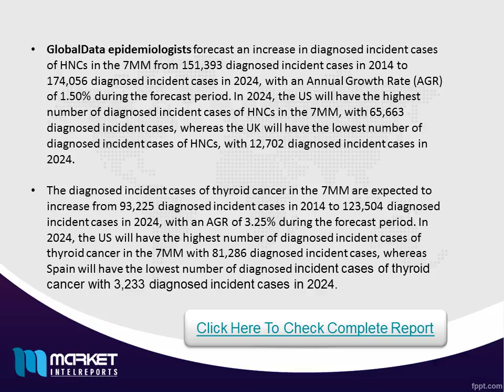Strategic Analysis on Global Head and Neck Cancers Forecast to 2024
Head and neck cancers (HNCs) are a heterogeneous group, consisting of cancers of the mouth, including the lip, tongue, gum, floor of mouth, palate, and other parts of mouth; the salivary glands; the pharynx, including the tonsil, oropharynx, nasopharynx, pyriform fossa, hypopharynx, other mouth/pharynx; the nose, sinuses, and related structures; the larynx; and the thyroid. HNCs usually begin in the squamous cells that line the moist mucosal surfaces of the tissues and organs of the head and neck — more than 80% of all HNCs are squamous cell carcinomas. HNCs are common in several regions across the globe and account for 600,000 new cases annually worldwide.